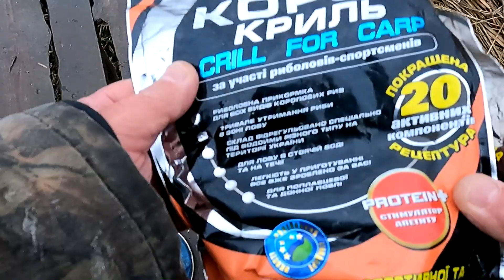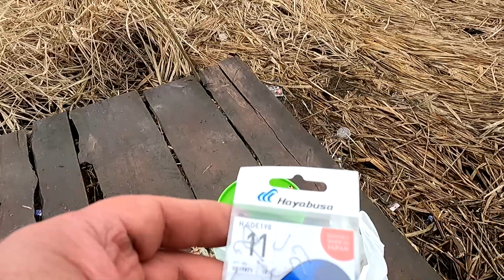Фидер на Днестре 16 декабря / Рыбалка в лютый северный ветер / Рыбалка- это жизнь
Вырвались с товарищем на Днестр. . Выбрались на 3 часа. Рыбалка началась сразу же после закорма . Клев был веселый , но размер. Рыбки немного подловили . Думаю , что достаточно

Мой канал о рыбалке , о природе , о том как я ловлю рыбу и на что . Как своими руками сделать снасти и приспособления для рыбалки.И о многих полезных "мелочах", о которых нельзя забывать на рыбалке

Группы
 Проросшие зерна
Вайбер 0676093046